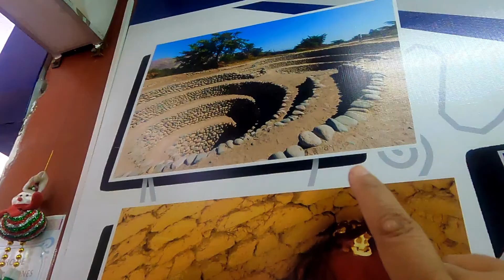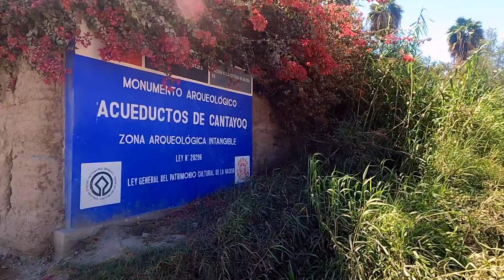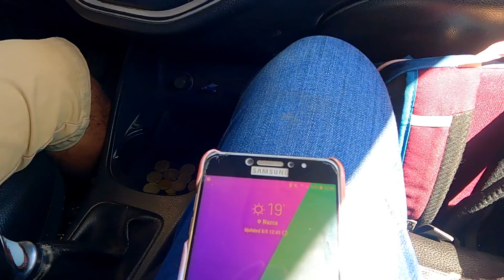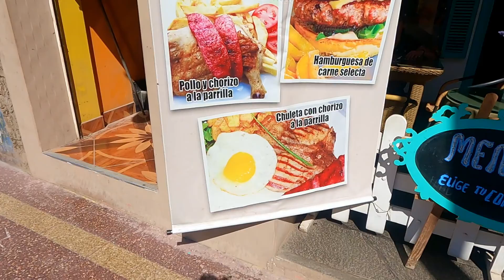Nazca Lines is it Worth the Flight? | Flying Over Nazca Lines | 坐小型飛機睇秘魯納斯卡線｜Ep. 161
Flying over the Nazca Lines is one the must-do list if traveling in Peru. But is it worth the flight? Because this 30mins experience is very pricey. In this episode, I will show you what's is like to see the Nazca Lines from a charter flight.

Nazca is a very local town with not much to do. Besides the Nazca Lines, there are tours to the acient water system, a cemetery which is also an aerological site, as well as a pyramid.

Music from Artlist:
🎧 See me Fly by Roza
🎧 Having a Good Day by Benj Heard
My equipment:
Outdoor Camera ☛
Indoor Camera ☛
Indoor Mic ☛

Carry books without weight:
Audible Plus
Kindle Unlimited